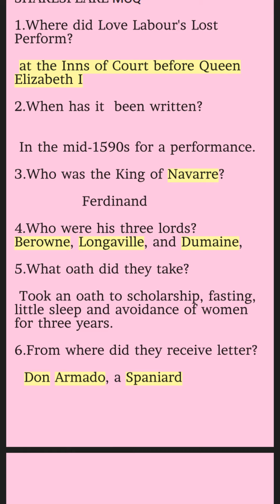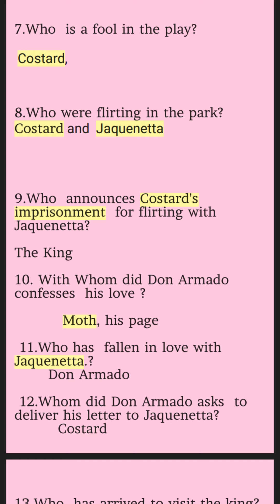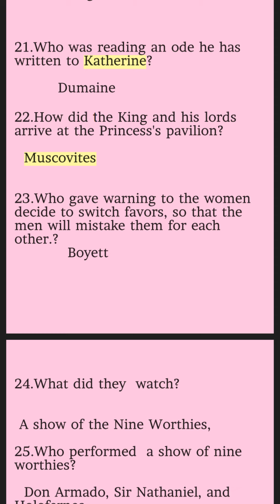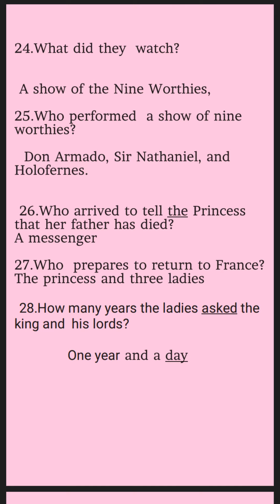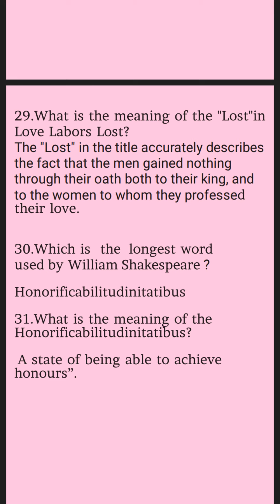LOVE LABOUR'S LOST BY SHAKESPEARE MCQ